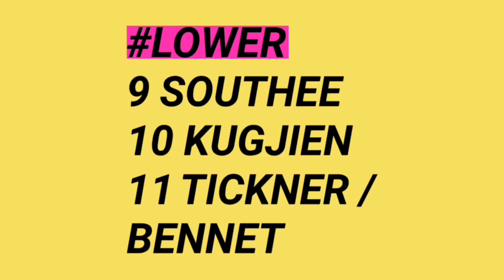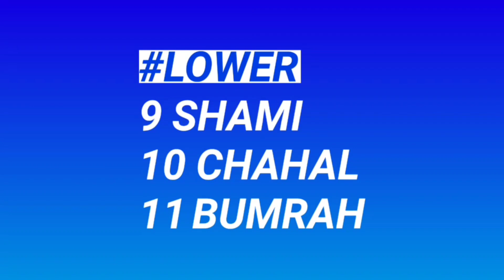India VS New Zealand 4th T20 || India Playing XI || India Team Squad vs NZ 4th T20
Refer Code ➡️.   *KBXKHS*

CONTENT:
1. Offer -  Get Rs.100 Extra cash on 1st Deposit.
2. 20X Easier to win at Fanfight.
3. Edit teams until the match deadline.
4. Download & Get Rs 30 free Bonus.
5.  Refer & Earn Up to Rs.500 on Every friend.

 ★★★ (IMPORTANT) ★★★